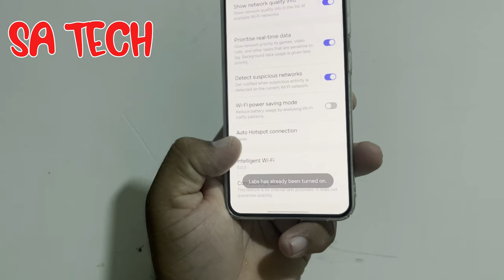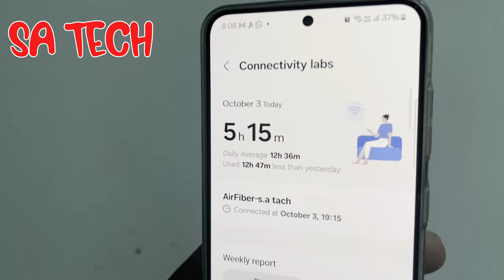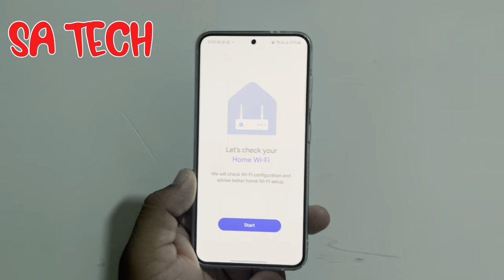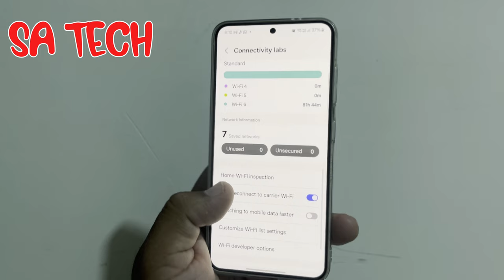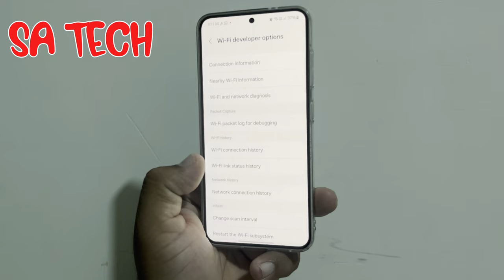Level Up Your Samsung with Hidden Settings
in this video i describe about samsung galaxy hidden setting